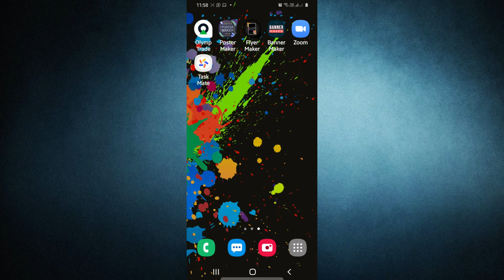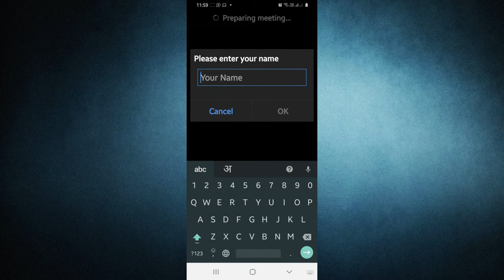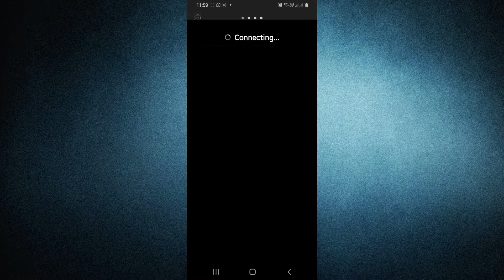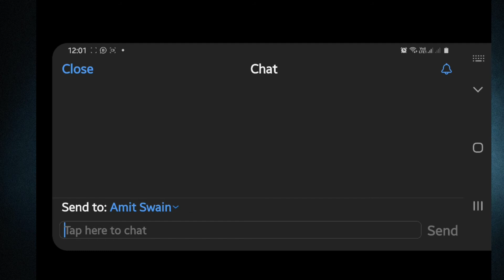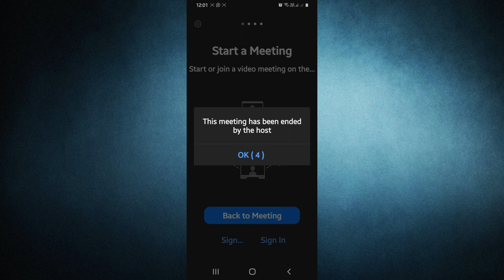How To attend Zoom Online Class | Amit Swain Physics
To support me in my journey you can donate (Paytm@ 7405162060) or UPI at 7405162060. A small amount of Rs 50 even will be of great help.